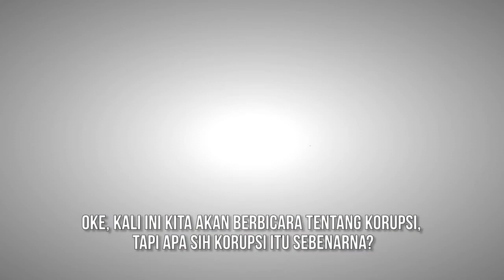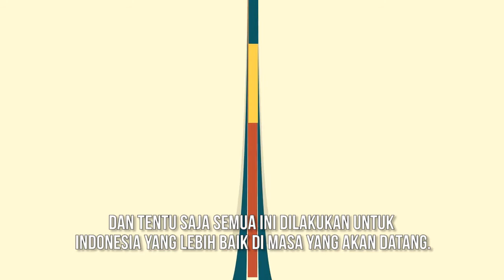Rahasia Korupsi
Banyak orang yang tidak begitu paham tentang korupsi. Hingga banyak orang masuk penjara gara-gara ketidaktahuan tentang korupsi.